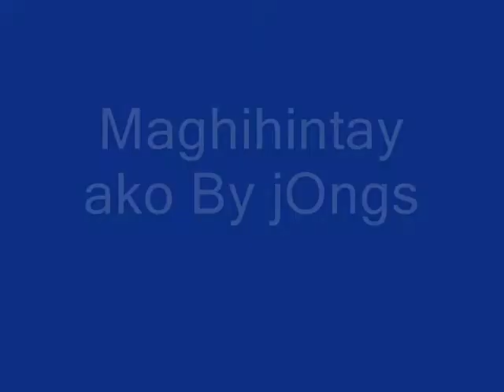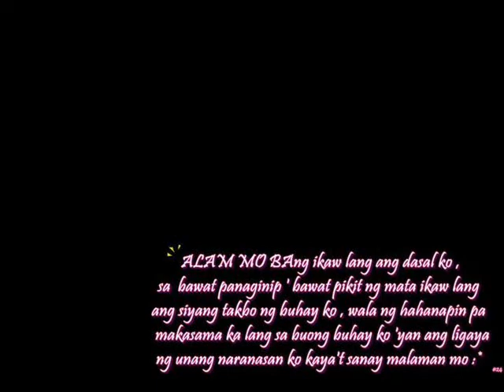Maghihintay ako By jOngs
davao city